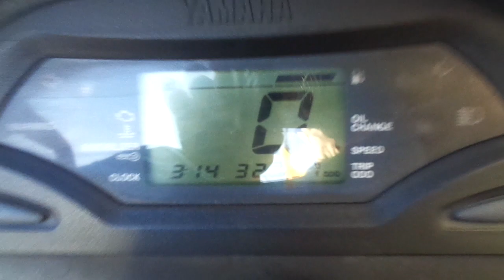マジェスティ125 中古車 バイクショップ名:アットバイク